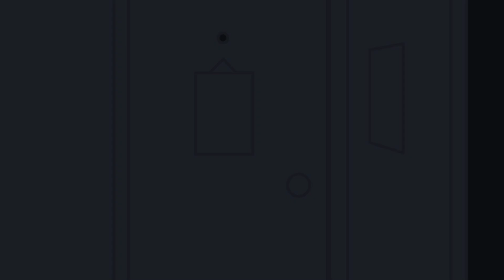Crucible Chronicles: John Higgins